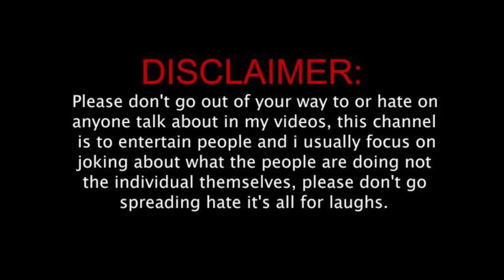Bachpan Ka Pyaar Roast || Bababuilt ( Part - 2 )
This video is only for entertainment
Please don't go out of your way to or hate on anyone I talk about in my videos, this channel is to entertain people and I usually focus on joking about what the people are doing not the individual them selves please don't go spreading hate it's all for laughs